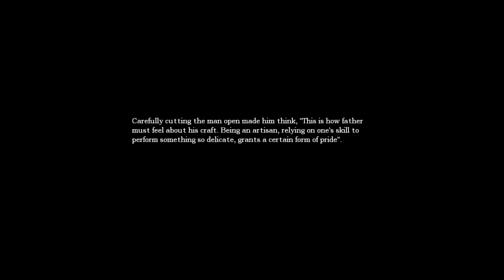Let's Play: Amnesia Part 27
Weiterer Part - wir haben endlich alle sechs "Ork"-Teile und sind auf dem Wege zurück zu Agrippa. Mal gucken was der olle Lemming nun von uns will. Findet's raus! =)